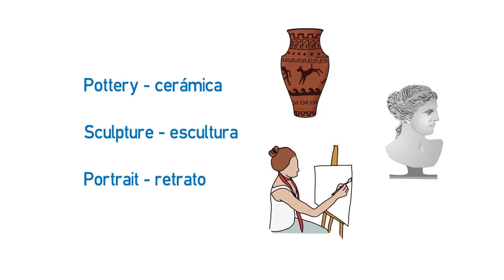Video formativo - Museums